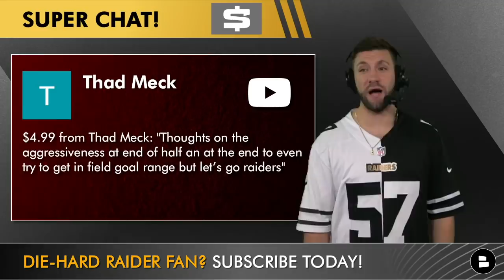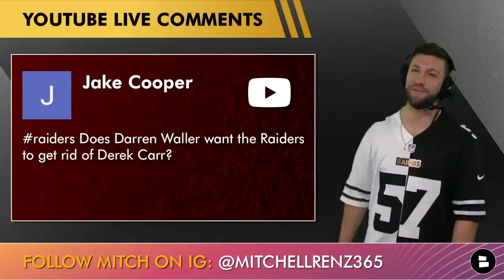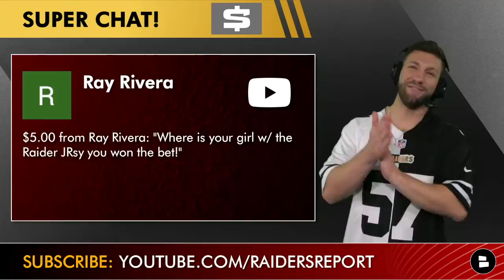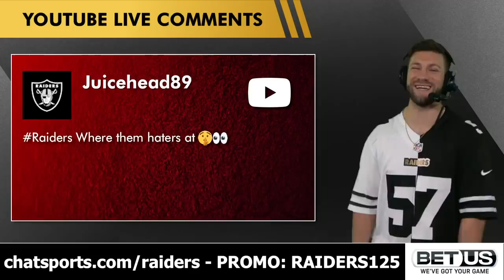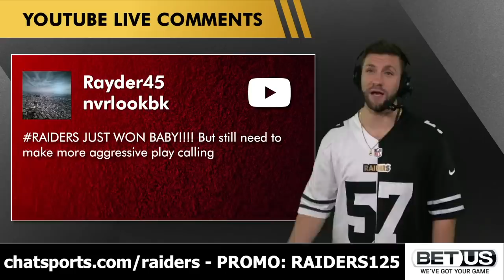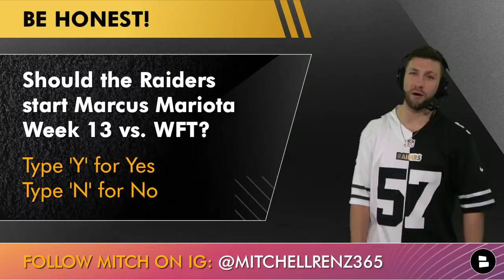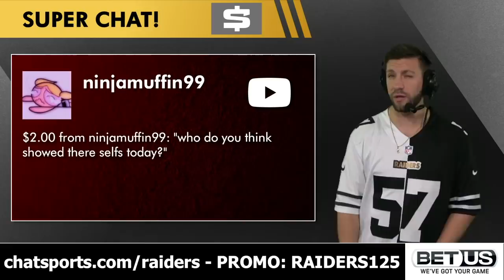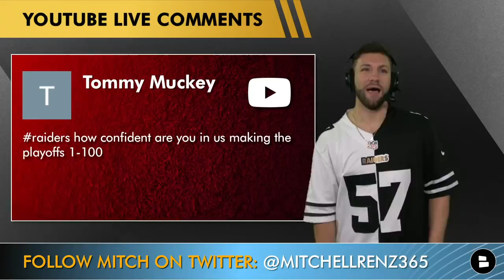Raiders Rumors Mailbag: Darren Waller Wants Derek Carr Trade? Keep Mariota, Sign Cam Newton In 2022?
Las Vegas Raiders rumors continue to swirl after the Thanksgiving Day game against the Cowboys. Raiders rumors today focus on Derek Carr, Marcus Mariota, Cam Newton, 2022 NFL Free Agents and much more. Should the Raiders trust Derek Carr or consider going to Mariota against the Washington Football Team in NFL Week 13? Should the Raiders sign a free agent QB in 2022? Maybe someone like Newton? Las Vegas Raiders Report host Mitchell Renz answers all of your questions in today’s Raiders rumors mailbag!

Questions Asked in today’s Mailbag:
- How would you rate the NFL refs in the Cowboys vs. Raiders Thanksgiving game?
- Thoughts on the raiders aggressive offense late in the game?
- Do you like the Dallas Cowboys?
-  Did you like Derek Carr throwing the deep ball this week?
- Does Darren Waller want the Raiders to get rid of Derek Carr?
- Are you getting your girlfriend a Raiders Jersey for Christmas?
- How bad did the Cowboys missed extra point hurt them?
- Is Derek Carr still on the hot seat despite the Raiders win over the Cowboys? Best 2022 QB draft prospect?
- Where are the Raiders haters after the Raiders overtime win?
- How do you think Jonathan Abram played vs. the Cowboys?
- Would you rather have Cam Newton or Derek Carr next season?
- Do you think the Raiders play calling needs to be more aggressive?
- Daniel Carlson the Raiders week 12 MVP?
- How consistent are the Raiders this season?
- Can this Raiders vs. Cowboys win turn the season around?
- What is your opinion on the Raiders offensive line?
- What would you grade the Raiders run defense?
- How were the Derek Carr highlights vs. the Cowboys?
- Who do you think were the Raiders week 12 winners?
- Can the Derek Carr MVP conversation continue?
- Should the Raiders play Marcus Mariota in the red zone?
- How confident are you in a Raiders playoff run?
- What is the latest Darren Waller injury update?

Raider Nation, get more Raiders articles so you don’t always have to rely on Raiders Beat, Bleacher Report, ESPN, Las Vegas Review Journal, and The Athletic

If we didn’t get your question on the show, message Mitchell on Instagram

Questions in today’s Raiders Report video:
- Who is a better QB? Derek Carr or Cam Newton
- Should the Raiders start Marcus Mariota Week 13?
- Better Thanksgiving Day Food? Ham or Turkey